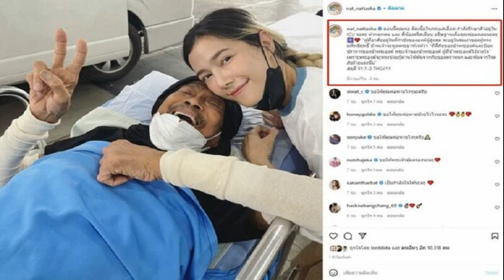ประยุทธ์ หงุดหงิด เสนอข่าว 'ตร ทำคดีค้ามนุษย์ลี้ภัย' ไม่มีประโยชน์ เจอสื่อถามสวน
“ประยุทธ์” ลั่น บ้านเมืองมีขื่อมีแป และ มีกฎหมาย จะไปทำอะไรได้ หลัง “ปวีณ” ร้องอยากกลับประเทศ แต่หวั่นไม่ปลอดภัย ยันไม่ปกป้องใครที่มีเอี่ยว
เมื่อเวลา 11.00 น. วันที่ 21 ก.พ. 2565 ที่ทำเนียบรัฐบาล พล.อ.ประยุทธ์ จันทร์โอชา นายกรัฐมนตรีและรมว.กลาโหม กล่าวถึงการแก้ไขปัญหาการค้ามนุษยว่า ดำเนินการต่อเนื่องมาโดยตลอด ผลงานการค้ามนุษย์ก็ดีขึ้นเรื่อย ๆ สิ่งใดที่ผ่านมาแล้วก็เป็นเรื่องของอดีตที่ผ่านมา ตรวจสอบแล้วตำรวจก็ชี้แจงไปแล้ว บางเรื่องที่เป็นประเด็นผ่านด้วยระเบียบ กฎหมายก็ต้องว่าไปตามนั้น รัฐบาลจริงใจในการแก้ไขปัญหา ไม่อย่างนั้นก็คงไม่ดีขึ้นเหมือนวันนี้ อาจจะไม่ร้อยเปอร์เซ็นต์ แต่ก็ต้องทำต่อไป
ทั้งการค้ามนุษย์ การประมง เรื่องการทุจริต เราอาจจะมองว่าคะแนนเราตกต่ำลงก็ต้องไปในรายละเอียด ส่วนหนึ่งได้เท่าเดิม ส่วนหนึ่งลดลง แต่ส่วนที่เพิ่มมากขึ้นคือเรื่องการบริหารของภาครัฐที่ได้คะแนนสูงขึ้นมาก นี่คือผลงานของรัฐบาลในการแก้ปัญหา อย่าไม่ใช่ดูเฉพาะเรื่องที่ไม่ดีอย่างเดียว ต้องดูส่วนไหนที่ดี ส่วนไหนที่ไม่ดีก็แก้กันไป ก็ต้องทำงานแบบนั้น

เมื่อถามว่า กรณีคดี พล.ต.ต.ปวีณ พงศ์สิรินทร์ อดีตรองผู้บัญชาตำรวจภูธรภาค 8 พล.อ.ประยุทธ์ กล่าวสวนมาว่า เขามีคดีอะไรหรือ เมื่อถามว่า พล.ต.ต.ปวีณ ระบุต้องลี้ภัยไปอยู่ประเทศออสเตรเลีย เพราะไม่ได้รับความเป็นธรรมเรื่องการแต่งตั้ง พล.อ.ประยุทธ์ กล่าวว่า ก็ไปร้องทุกข์ ร้องเข้าช่องทางมา